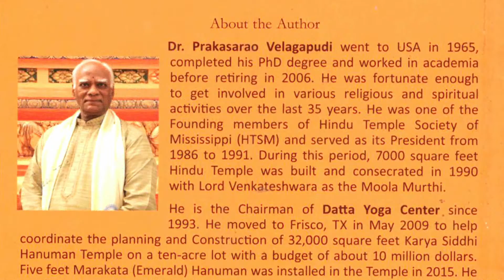Reviving Hinduism | Special Discussion With Dr Velagapudi Prakash Rao Over Hinduism